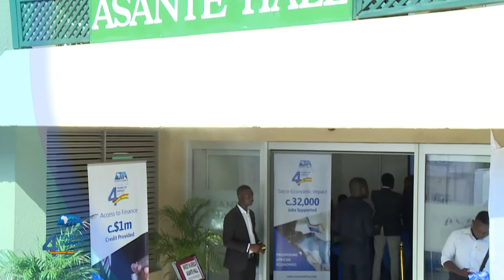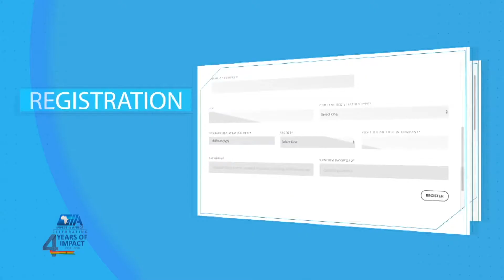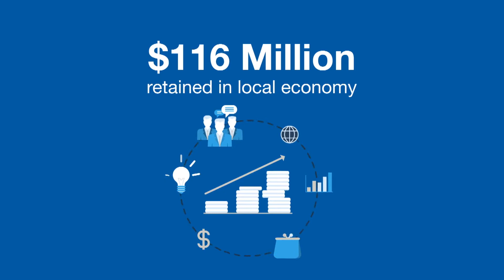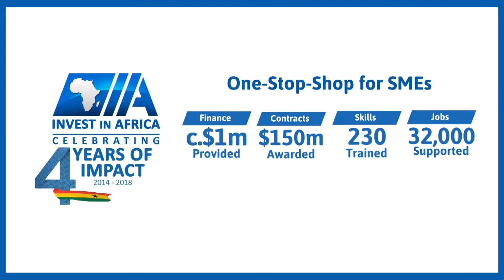IIA Anniversary Video